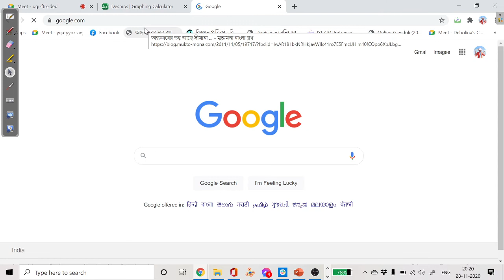Accurate graph plot by extrema analysis